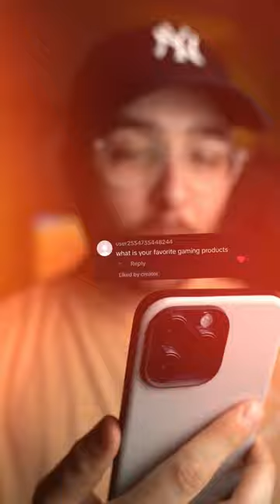The Analogue Pocket is INSANE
Its basically a modern day GameBoy with a bunch of amazing quality of life features like a sleep/wake function, savestates, toggle-able screen filters to simulate the looks of older devices, its amazing.

They definitely arent cheap but very worth it if you still have a library of classic games.